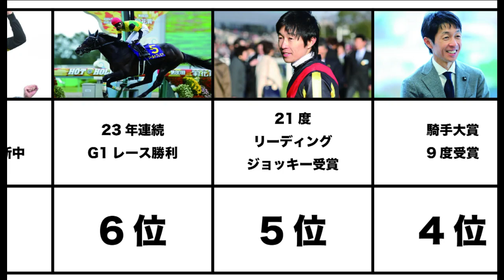競馬界の第一人者！ 武豊の打ち立てた伝説ランキングTOP10 最年少GI勝利や三元号での同一GI勝利などのあり得ない記録 50歳を超えてなお第一線で活躍するスーパースター あのスターホースに騎乗！？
BGM
甘茶の音楽工房

【関連動画】
【史上初にして唯一の永世七冠】羽生善治が達成した偉業ランキングTOP10 棋界の、日本の生きる伝説 最年少でプロ入り～七冠完全制覇～永世七冠取得まで

【衝撃】本当に存在するヤバすぎるギネス世界記録 世界の変なギネス記録ランキング！面白いランキング　えっ！そんなんいる？と思うような記録がギネスに　びっくり世界記録多数です

「アーモンドアイに勝つなら、あの馬かあの馬」武豊×安藤勝己レジェンド対談2021《後半戦》